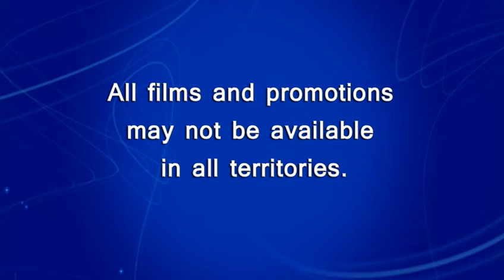Cars 2 - DVD Menu Walkthrough